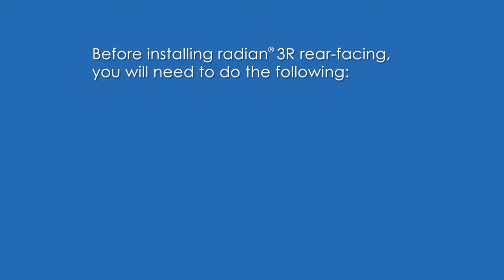Diono® Radian® 3R® | All-in-One Convertible Car Seat | Rear-Facing Installation | 2018-Present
Watch this step-by-step tutorial to see how to correctly install the Radian® 3R® car seat in Booster Mode. If your child is approaching the height or weight limit of their forward-facing harnessed seat, it’s time to start considering the switch to booster mode!

IMPORTANT: Remember to read both your car seat manual and vehicle manual before and during car seat installation! Additionally, we recommend finding a CPST (Child Passenger Safety Technician) to assist with the installation of your car seat by visiting Many children's hospitals also have CPSTs or can direct you to a local resource that can help.

Visit the Diono Safety Hub for more installation advice and tips to getting that perfect Radian® install from our team of expert Child Passenger Safety Technicians!

About Diono®:
Welcome to the official YouTube channel for Diono®, makers of the original 3-across Radian® all-in-one convertible car seat!

We're passionate about safety, driven by adventure, and always looking toward what's next. Our commitment to engineering and testing to the highest safety standards means that at Diono®, we never lose sight of what matters most: your family's protection and your peace of mind. For over 20 years, we've been creating innovative car seats, strollers, and other travel gear with advanced safety features to protect your Very Important Passenger from head-to-toe and birth to booster.

Our story is MadeOfSeattle, a city like no other. A place where creative minds and innovators rub shoulders within a landscape of adventure, where being "a little different" is the everyday norm. But our community, like our vision, is global: connected by a love for smart design, an understanding of modern parenting, and the desire to make the most of every moment with your little ones. We’re proud to be the choice of millions of parents from every corner of the world, helping make their family's travels more secure, more comfortable, and more joyful.